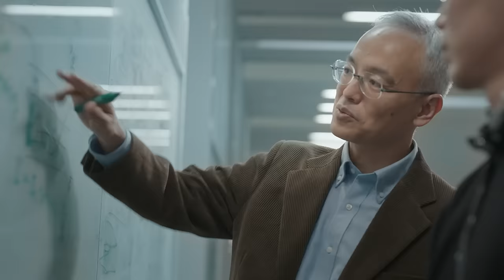A Quantum Future for All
In 2022, Japan unveiled its vision for a future quantum society.To solve societal challenges, Japan and its international partners are collaborating on the global R&D and commercialization of quantum technology in industry, government, & academia.
Discover how research institute RIKEN and industry alliance Q-STAR are advancing quantum technology.